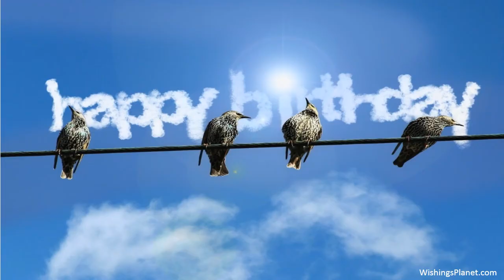Happy Birthday to Abhithi